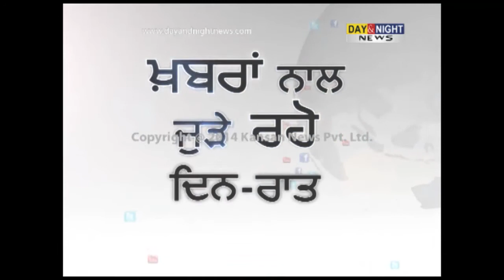5 members of family killed in road accident | Hissar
5 members of family killed in road accident | Hissar